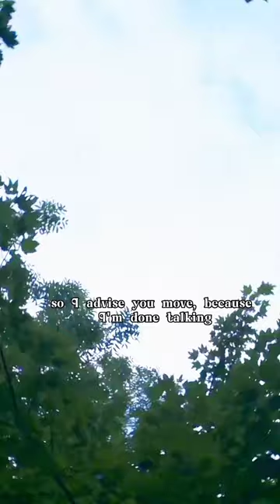Half The Country is Starving And Look At This One|GAME OF THRONES